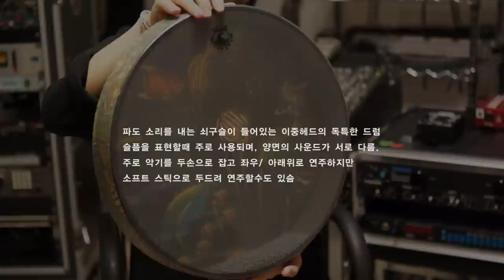오션드럼 ocean drum sound